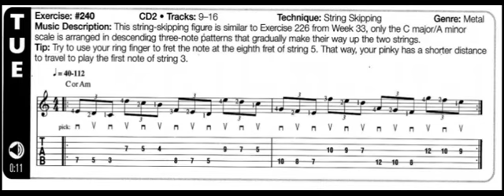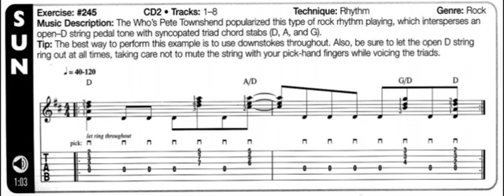Luyện Ngón Guitar - Tuần 35 (Guitar Aerobic) | Luyện ngón trong 365 ngày